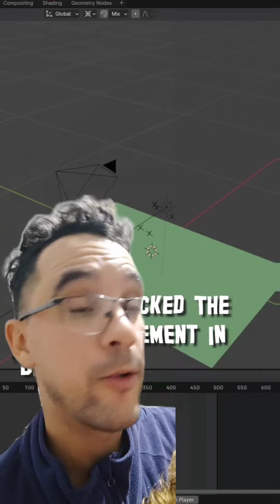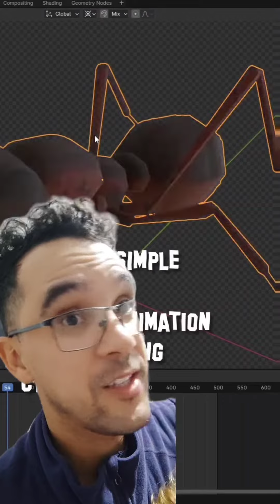Essa é a FORMIGA ROQUEIRA, ou NÃO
A MEIA verdade desse VÍDEO.

Venha usar a Cachola comigo, me segue 🧠☺️

Forte abraço